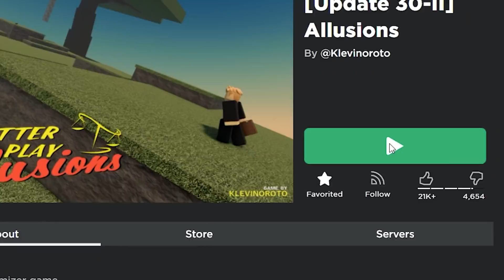O JOGO de ANIMES MAIS RANDOM QUE EU JÁ VI (mas é muito divertido)